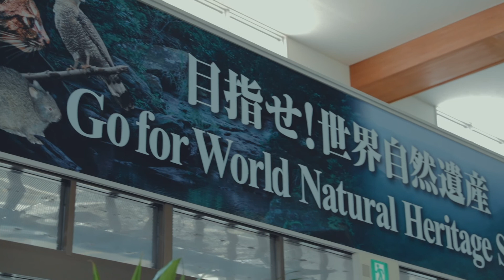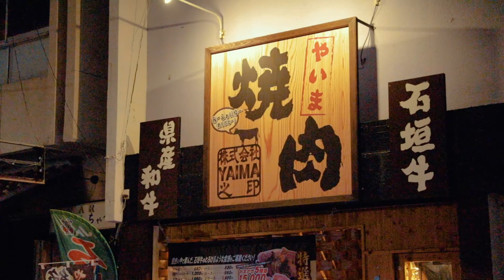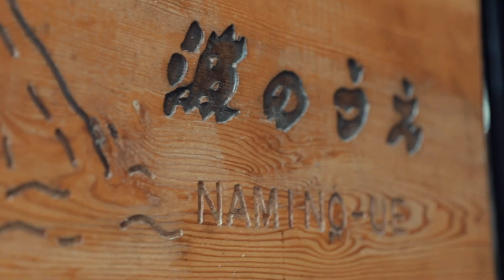石垣島 竹富島でシュノーケルと最終日の川平湾を空撮！ DAY３＆４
:LENS:
Canon EF 24-70mm f2.8L II USM
Canon EF 50mm f1.8 II
Canon EF 75-300mm f4-5.6 IS

: DRONE :
DJI MavicPro

: COMPUTER :
MacBook Pro 13inch 2018
PremierePro